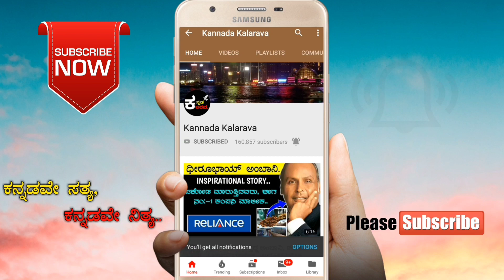ಜೂನ್ ತಿಂಗಳ ಮಕರ ರಾಶಿಯವರ ರಾಶಿ ಭವಿಷ್ಯ..| JUNE 2021 ASTROLOGY | KANNADA KALARAVA